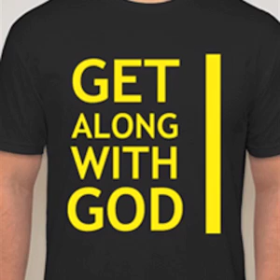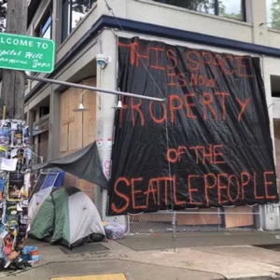Gomer Bride and Resistance to Authority – Episode #713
John and Martha look at 3 writings from our upcoming books. First Jesus' Gomer Bride. Jesus chose us from fallen humanity. We are each Gomer. Then an exposure of our response to earthly authority which can be a huge finger poke from God’s sovereign reign.

Remember the complete transcripts will always be on ShulamitePodcast.com. The transcription for Gomer Bride and Resistance to Authority is found ShulamitePodcast 😁👍